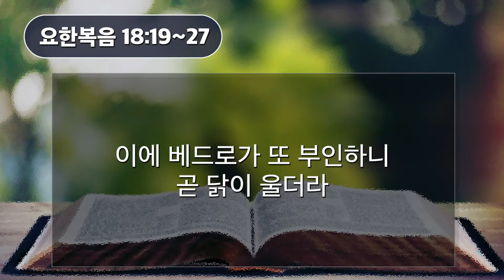[새벽예배] 05.11.20(요한복음 18:19~27)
*CCLI Streaming License #20175442​ 타코마 중앙장로교회에 오신 여러분을 환영합니다.